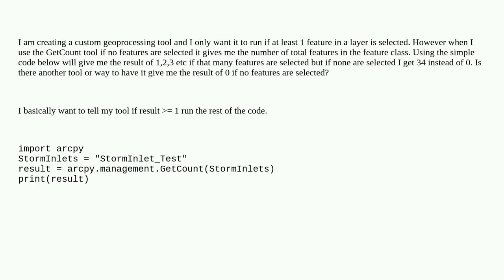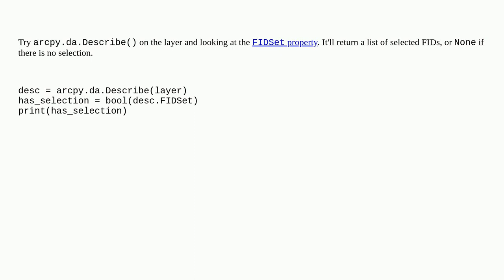Gis: How to tell if no features in a layer are selected using python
How to tell if no features in a layer are selected using python

A special thanks goes out to the awesome community

  arcpy